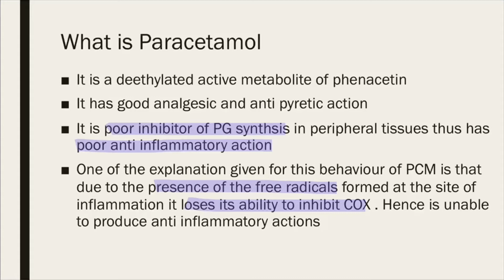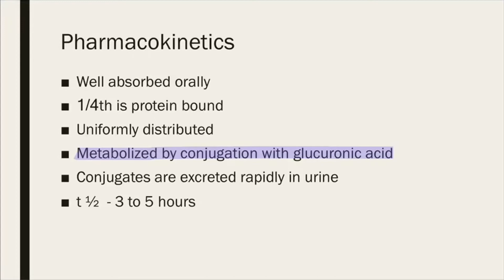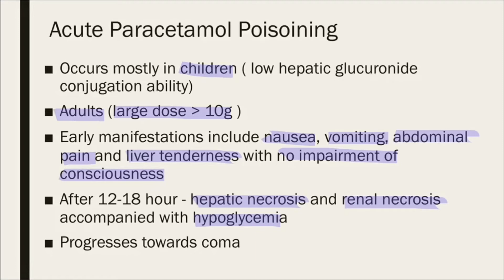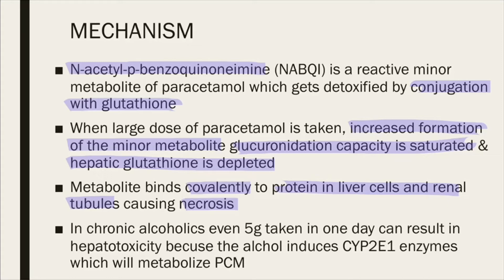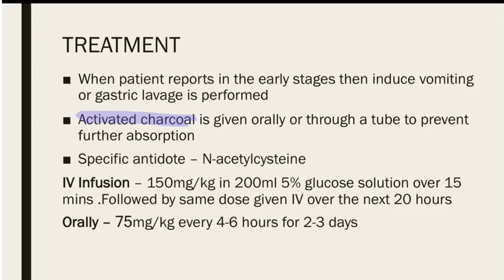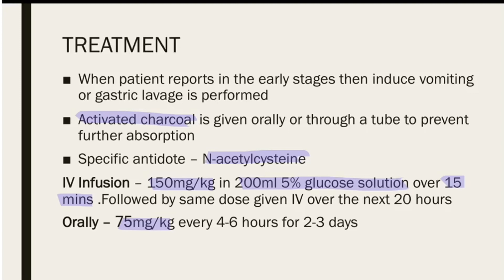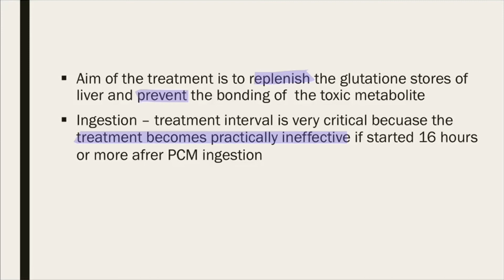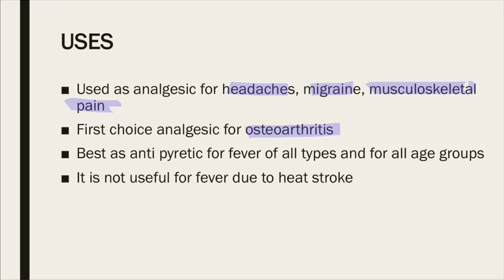Paracetamol (Acetaminophen) and its Poisoning - Pharmacology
Hello viewer,
I hope you enjoyed watching the video just as much as I enjoyed making it for you.